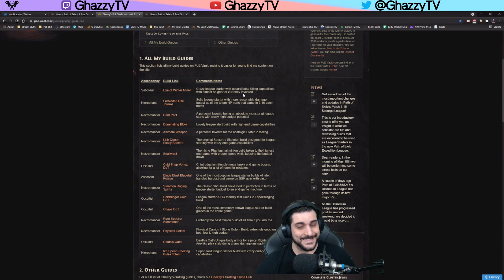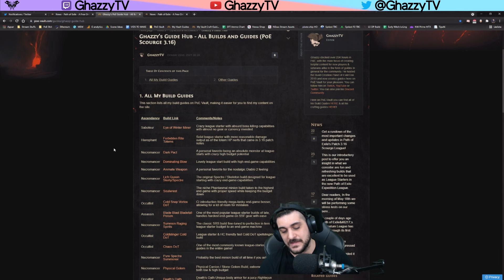My Prediction for Most Played Builds in 3.16 | Path of Exile Scourge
What do you guys think? Also, ALL MY Build Guides are UPDATED for 3.16!

FOLLOW GHAZZY!